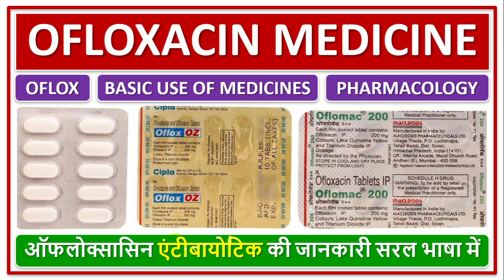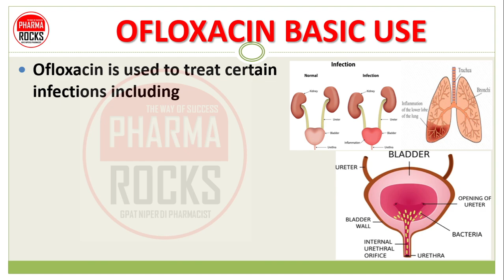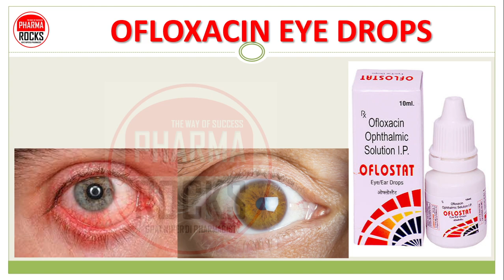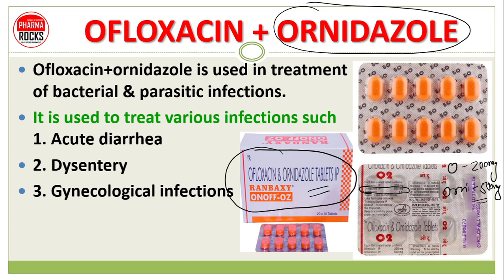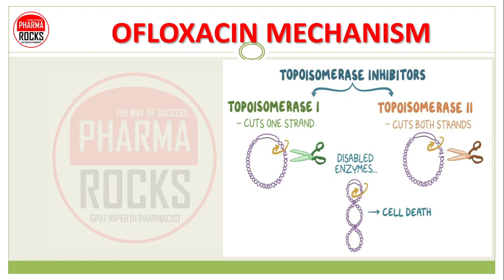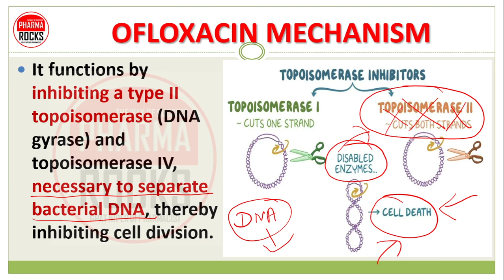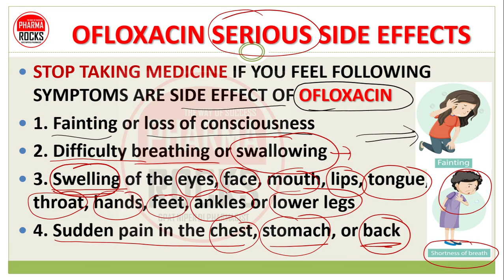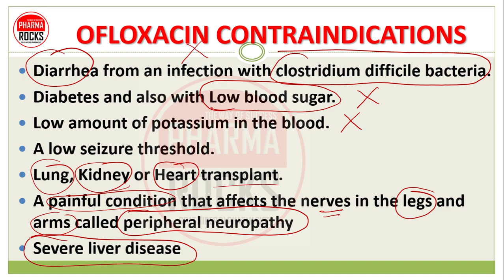OFLOXACIN ANTIBIOTIC, OFLOX-200, ONOFF OZ, OFLOMAC, USE, DOSE, SIDE EFFECTS, ऑफलोक्सासिन एंटीबायोटिक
ASSISTANT PROFESSOR
FOUNDER PHARMAROCKS

📚 STUDY MATERIAL
👨🏼‍🏫 VIDEO LECTURE
📊 TEST SERIES

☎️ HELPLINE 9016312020